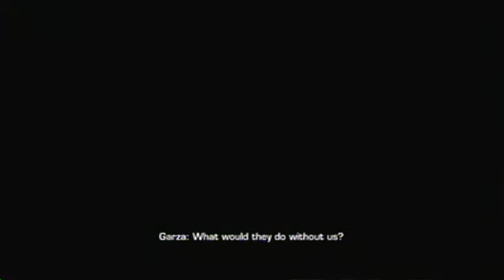(12) Killzone 2 Veteran Difficulty (Visari Square)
bumped my mic volume up a bit